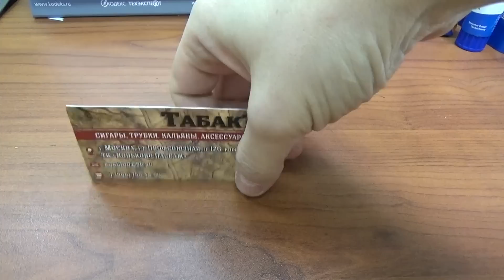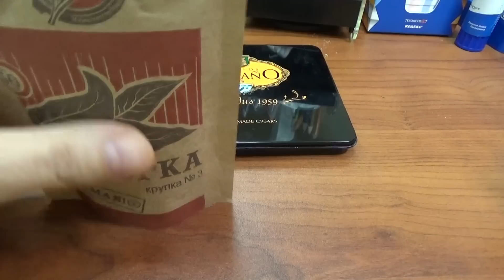Анонс мнений № 6 (магазин ТабакЪ)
Адрес магазина ТабакЪ: г. Москва ул. Пролфсоюзная д. 126 корп. 3 ТК "Коньково Пассаж" тел. +7/906/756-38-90